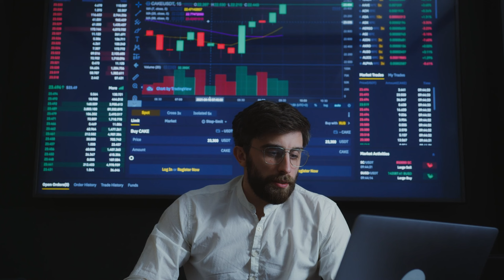VOCÊ PRECISA SABER DISSO ANTES DE COMEÇAR CRIAR CONTEÚDO NA INTERNET | Trabalhe Com Inteligência!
Criar conteúdo na internet é uma arte, e existem muitas coisas que você precisa saber antes de dar início a sua carreira de criador de conteúdo digital. E neste vídeo eu separei as mais importantes que percebi que ao longo da minha jornada de CONTENT CREATOR eu aprendi que se eu tivesse aprendido essas 5 coisas antes, os resultados teriam vindo mais rápido.

É claro que apenas entender isso que eu estou falando no vídeo para vocês, não fará que da noite para o dia você tenha sucesso, mas com certeza a sua mentalidade ou mindset irá mudar e você vai aprender como chegar no sucesso ou no seu objetivo de maneira mais rápida.

Timestamps (Capítulos):
0:00 Introdução e explicações
1:30 Trabalhe por conhecimento e não por dinheiro
3:45 Ativos vs Passivos, o que é isso?
7:35 Criar conteúdo em outras plataformas, mais importante do que parece
10:00 Faça testes com seu canal, mas como?
11:20 Melhore sua qualidade de conteúdo
12:00 Recomendações finais e conclusão

NÃO CRIE SEU CANAL NO YOUTUBE ANTES DE VER ESSE VÍDEO! Como ter o nome ideal?

🚀 O melhor site com milhares de modelos prontos e personalizáveis (overlays, logotipo, banner…) para deixar seu canal da Twitch profissional,  mesmo que você não saiba NADA sobre DESIGN!

Seja bem vindo ao meu canal, aqui o foco é ajudar você a criar o seu conteúdo, e  gerar receita com ele, te ensinando na prática. Para isso eu desenvolvi diferentes tipos de PLAYLISTS aqui no canal, onde cada uma abrange um tema específico para te ensinar a ter destaque na internet.

QUER ME CONTRATAR PARA CONFIGURAR SUA LIVE/CANAL PARA VOCÊ?
ME CHAME EM ALGUMA REDE SOCIAL!

Vai comprar na AMAZON?

Comprando através do link acima qualquer coisa na AMAZON eu recebo uma pequena comissão, o mesmo serve para os links abaixo.

Meus equipamentos:

✅Microfone BM 800
✅Braço articulado
✅Microfone Blue Yeti Caster
✅Mouse G Pro X Superlight Preto (o meu)
✅Mouse G Pro X Superlight Branco
✅ Teclado Razer Huntsman TE Mini (o meu não achei, é o TKL)
✅ Mousepad HyperX Fury Grande
✅ Headset Astro A50 Xbox/Pc
✅ Headset Astro A50 Playstation/Pc